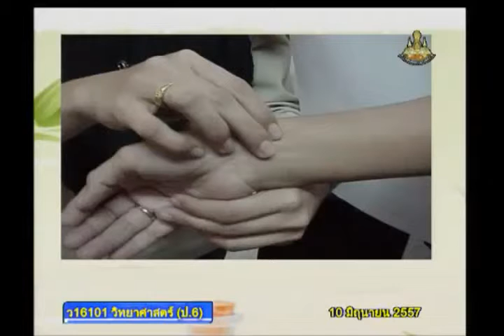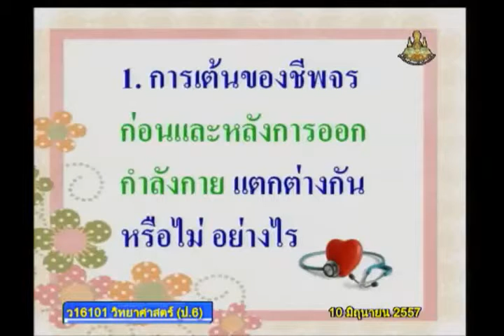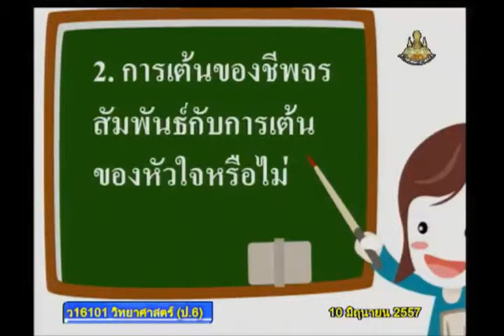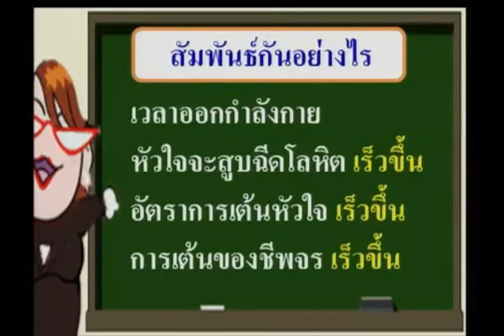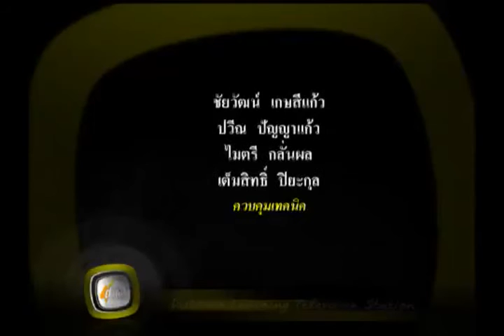007D+6100657+ว+ระบบการหมุนเวียนโลหิต การเต้นของชีพจร+scip6+dl57t1